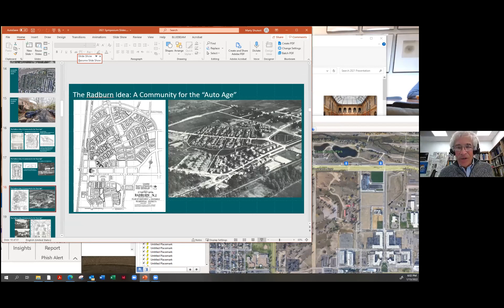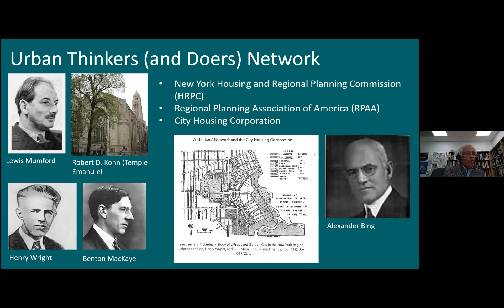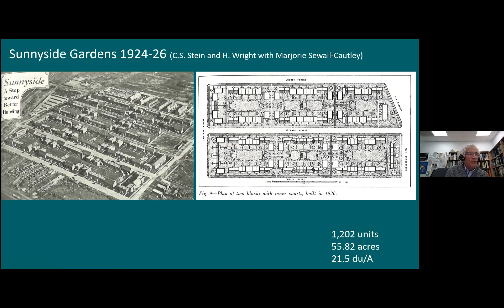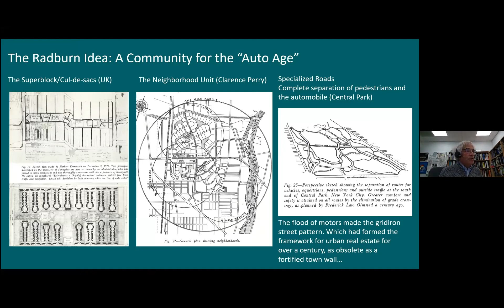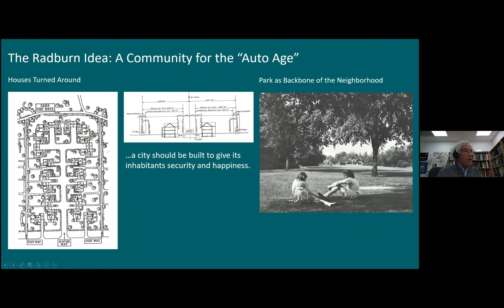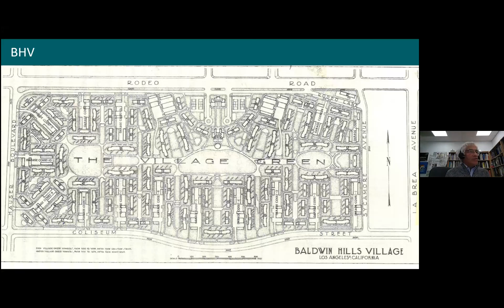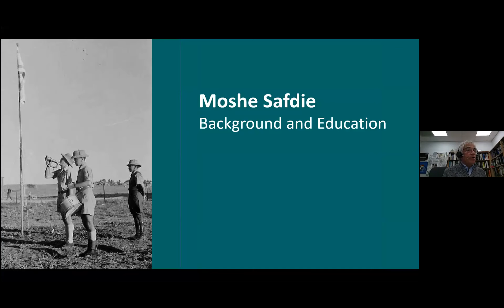Missing Middle Omaha: Marty Shukert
Marty Shukert joined Missing Middle Omaha for a conversation in July of 2022.